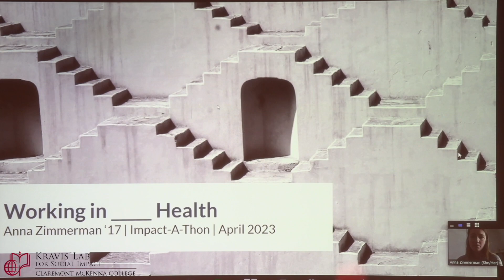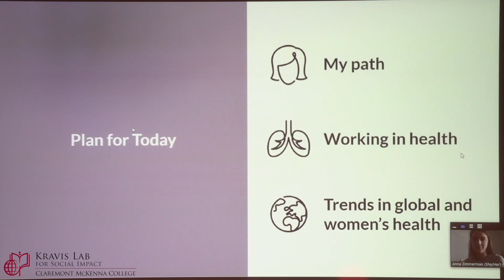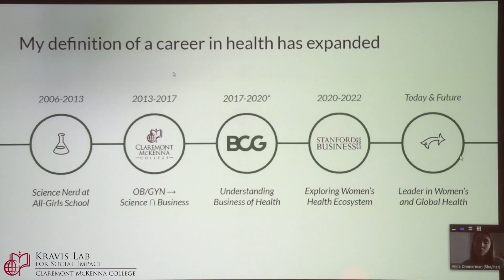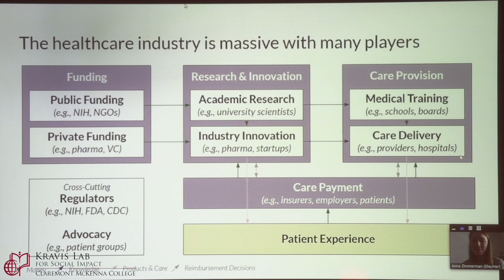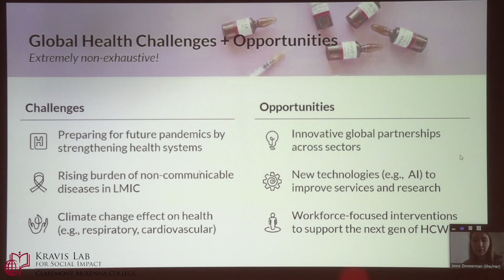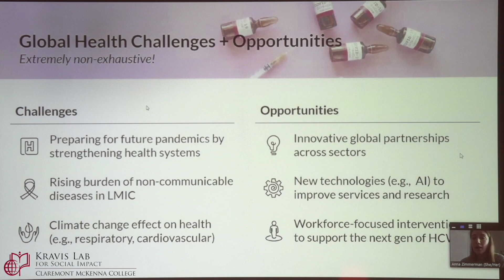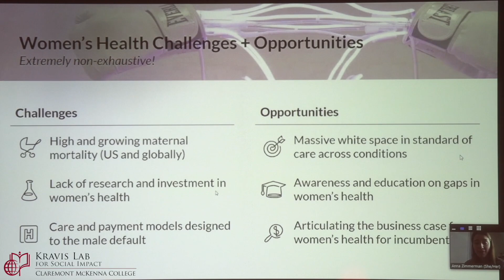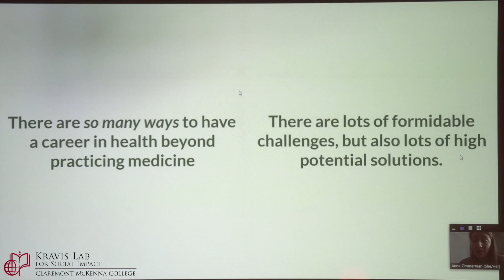Impact-a-thon Anna Zimmerman Keynote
On April 8, 2023, Kravis Lab hosted it's 3rd Annual Impact-a-thon where students were challenged to ideate and pitch an innovative solution to a global health issue that reimagines a current system, product or service. We invited a number of Claremont McKenna College alumni to share the current state of global health pre- and post-pandemic.

Anna Zimmerman '17 is currently at the Boston Consulting Group, where she serves clients in global health, biopharma, and social impact. Passionate about women's health, she is involved in the startup and VC ecosystem in this space; she has worked at Maven Clinic, Allara Health, DotLab, and Cowboy Ventures, and sporadically tweets about the gender health gap (@annahzimm). Anna graduated from Claremont McKenna College in 2017 where she studied chemistry and economics, and from the Stanford Graduate School of Business in 2022 where she was a Leadership for Society Scholar.